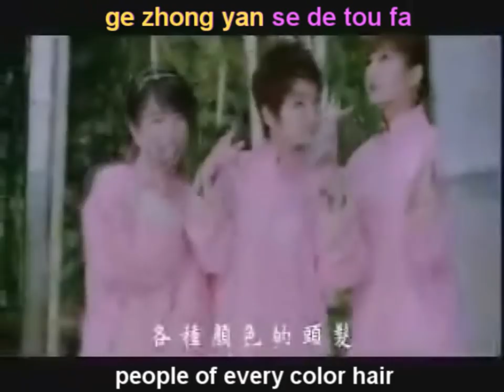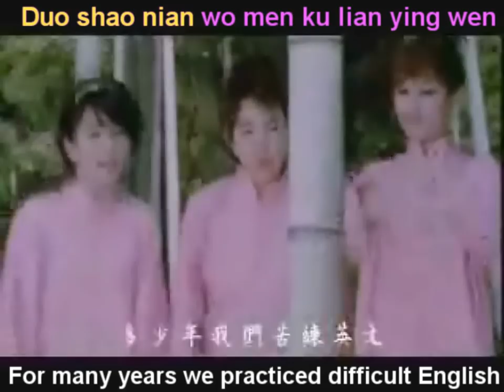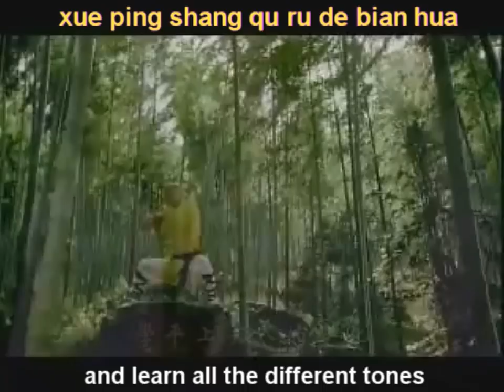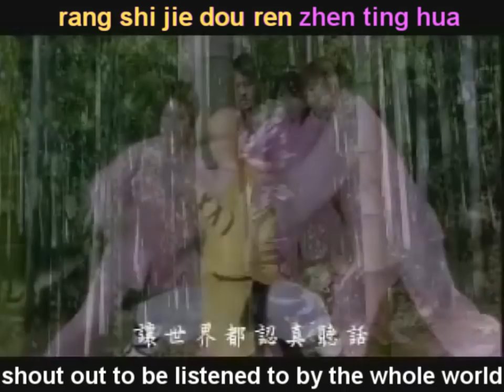Zhong Guo Hua w/ English sub lyrics-pinyin subtitles (S.H.E.)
I did the translation myself :D

First thing I've translated since I've learned Chinese! When I first started out at Chinese camp they showed us this video, and I love it so much, but I noticed there weren't any translation or pinyin vids to it of really good quality (as in easy to read) that I saw. So I thought I'd make my own.

I hope you enjoy it! Please tell me if you know Chinese as well and I messed anything up. ^^

edit/p.s. Oh yeah, I guess I should explain a few things in case this is your first time seeing this or anything. The songs about how Chinese is becoming a popular and important language to learn, and also how the culture is becoming a part of other peoples' lives around the world

All the weird parts talking about geese and staffs and benches and vinegar and mouths and legs and whatnot are Chinese tongue twisters. Try to sing 'em, I dare you!

And lastly, a huqin is a kind of Chinese string instrument (I probably should have put this first...)